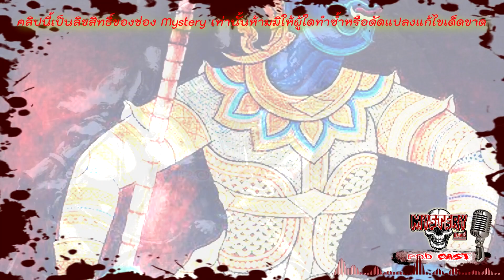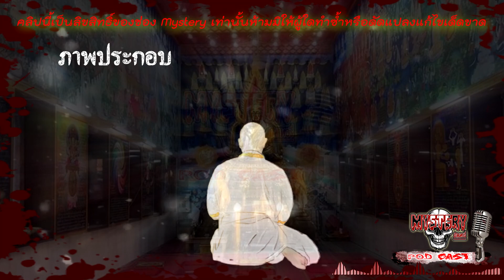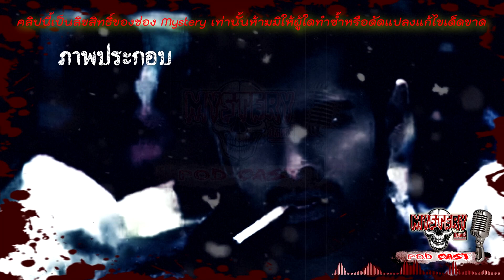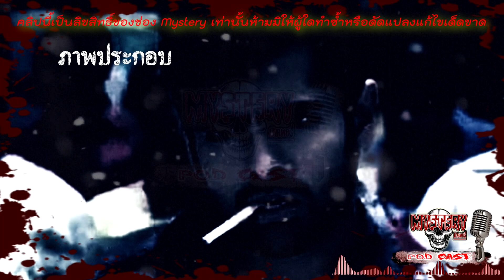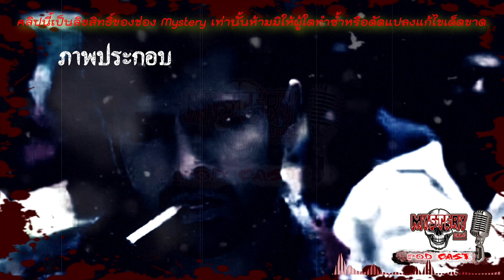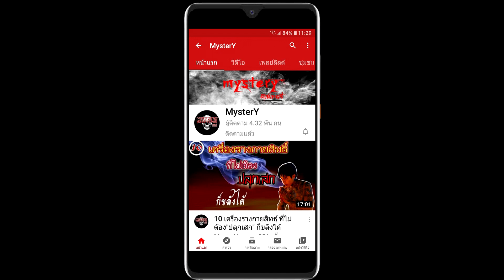"เครื่องรางของขลัง"หอกสัตตะโลหะ"๛หลวงปู่เอี่ยม วัดสะพานสูง๛ขลังจนของแขกต้องพ่ายแพ้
00:00. เกริ่นเรื่อง
03:26. เนื้อเรื่องหอกสัตตะโลหะ
📌📌📌หอกสัตตโลหะ เป็นหอกที่อยุ่ในวรรณคดี แต่มีข้อมูลจาก ศิษย์สายวัดสะพานสูง ว่า มีอยู่จริง 📌📌📌
📌📌📌ใครที่ชอบแนว ประวัติ ปาฏิหาริย์ ธุดงค์ผจญภัย ฝากไปกดติดตาม ช่อง เกจิ ด้วยนะครับ